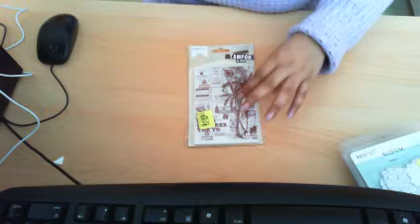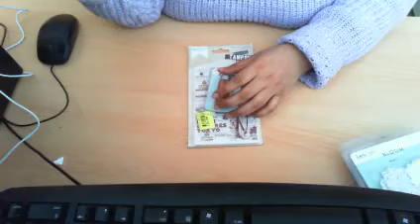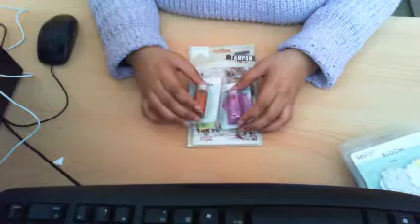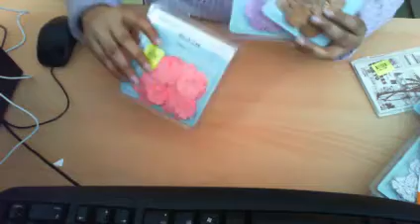NOZ AUCHAN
je kiff les personnes qui ont commenter mon ancienne video ventes et qui ne mon pas répondu,

petite précision aussi quand je dis ce n'est pas les prix de noz qui m'intéresse je voulais dire plutôt qu'il vaux mieux regarder et comparer les prix sur les autres sites noz est un magasin de destockage